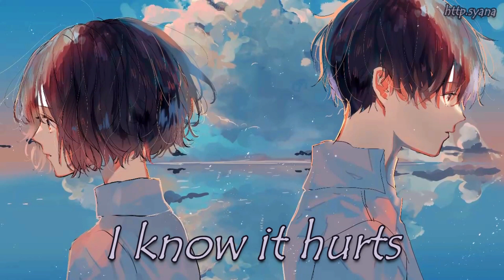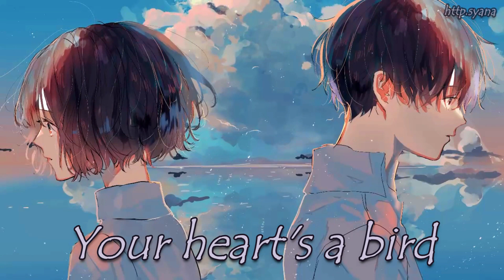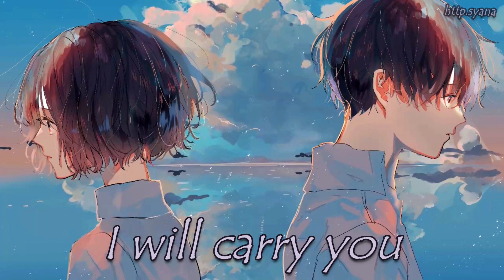Nightcore - Carry You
[👩🏻‍🎤] Artist: Ruelle, Fleurie

[🎶] Song: Carry You

[🎨] Image Information:

[👩🏻‍🎨] Artist: ???
[🖼️] Image Used: ???

If you are the artist and didn’t want your picture to be used in this video or want me to give proper credits, please notify me via my e-mail. Thank you (✿^‿^)

[🎵] Lyrics:
I know it hurts
It's hard to breathe sometimes
These nights are long
You've lost the will to fight
Is anybody out there?
Can you lead me to the light?
Tell me it'll all be alright
I've been here the whole time singing you a song
I will carry you
I know you can't remember how to shine
Your heart's a bird without the wings to fly
Can you take this weight of mine?
You are not alone
I've been here the whole time
You are not alone (not alone)
I will carry you (is anybody out there?)

This channel and I do not claim any right over any of the graphics, images, songs used in this video. Thank you and have a good day (｡･ω･｡)ﾉ♡
[📝] Song Recommendation:

If you want to give me your song recommendation for the next Nightcore video, please fill in this google form. I'll try my best to let it happen ♪ \(^ω^\ )